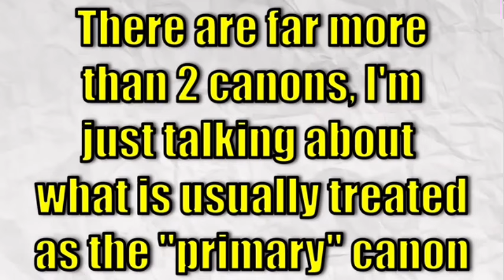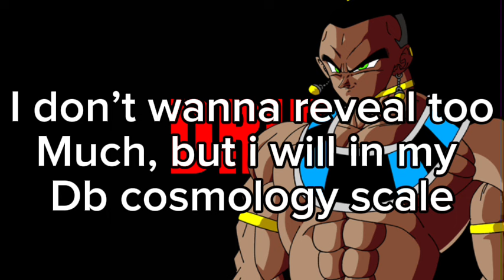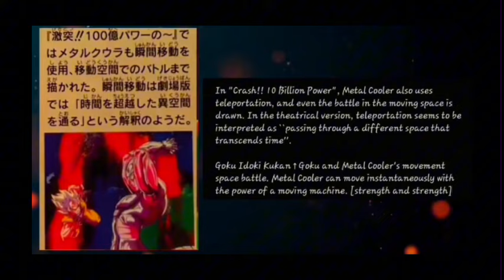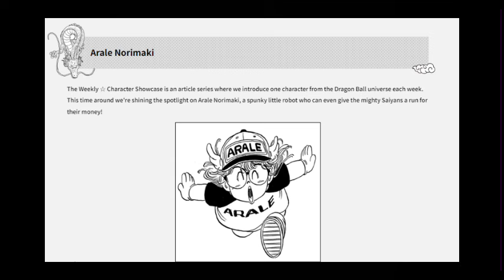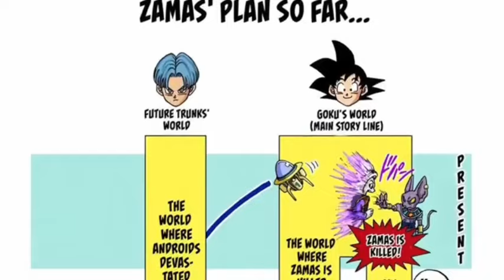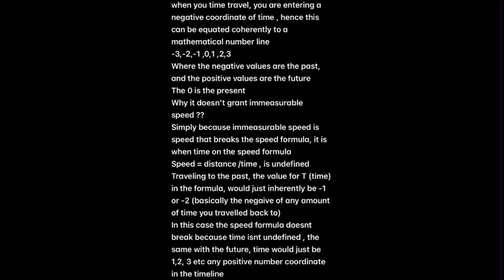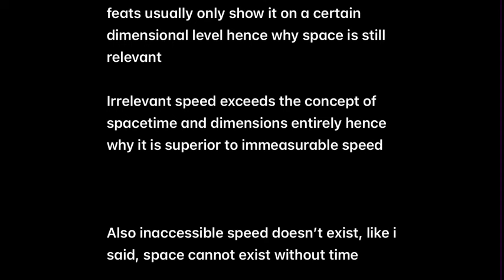DEBUNKING @lonkstakes MASSIVE DRAGON BALL HEROES DOWNPLAY VIDEO | XENO GOKU LOWBALL SCALE INCLUDED